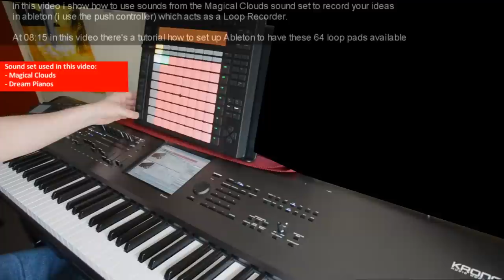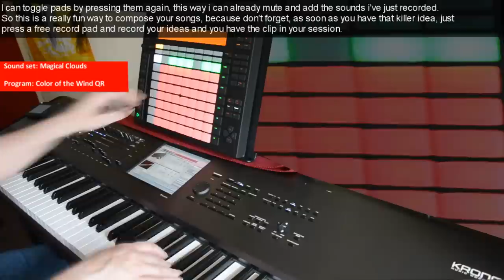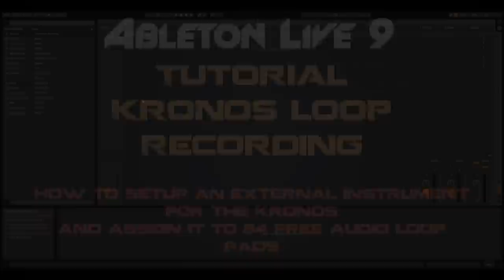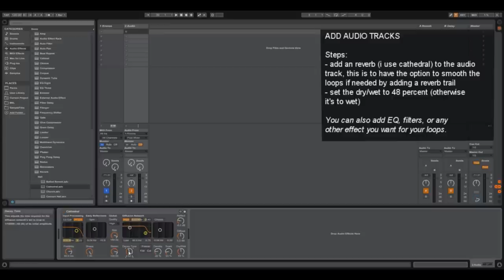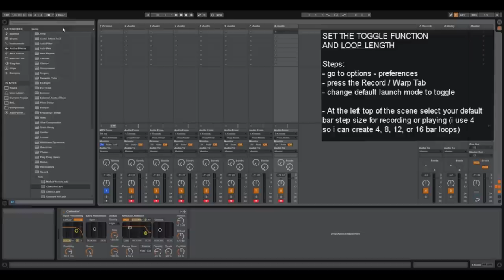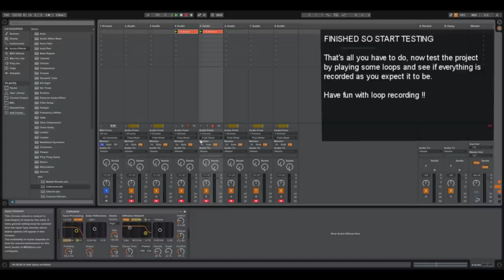Korg Kronos Tutorial: 17 Loop Recording in Ableton Push with the Magical Clouds Sound Set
Tutorial Kronos loop Recording in Ableton Live with the Magical Clouds Sound Set

In this tutorial i show how to setup an external instrument in Ableton Live for the Kronos and assign it to 64 free audio loop pads

First part is a demo of the Magical Clouds sound set where i show how to use ableton as a hardware loop recorder. I didn't have a demo yet from the magical clouds sound set so this is the first demo of those sounds. If you already have the magical suite sound set than you also have these sounds which you can find in program locations UDD-064 - UDD-127. If you only have the magical clouds sound set then the program locations are UDD-000 - UDD-63. I've included the program names for referral purposes.

The following things are shown:
- record a loop to a pad
- deleting a loop from a pad and record it again
- modifying Volume, EQ and audio effects from a loop through the Hardware controller (i use the Ableton Push Controller for this)
- enabling / disabling several audio loops to build up your song

Second part is the tutorial Where i show how to set up the environment to support loop recording for the Kronos in Ableton Live (starting at 08:15)

- creating an external instrument which is connected to the Kronos
- creating 8 audio channels
- adding a reverb to the audio channel
- how to set up the Input / output routing of the External instrument and the audio channels
- how to get your loop recordings in sync (4 bar method)
- how to modify the default trigger system of a pads to support the enabling / disabling from the hardware controller

Keep in mind that although i use ableton live with a push controller for this, you could do the same with Loopy HD on an ipad (also a loop recorder for the ipad) or with any other hardware controller that's connected to ableton and support enabling / disabling pads.